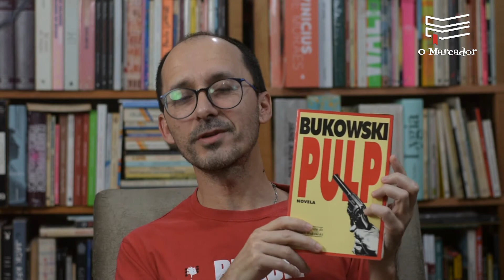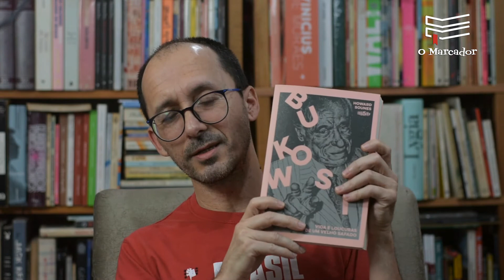Bukowski 100 Anos O Marcador #029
Se estivesse vivo, Charles Bukowski estaria completando 100 anos. Neste vídeo o destaque é a biografia "Vida e Loucuras de um Velho Safado", de Howard Sounes.